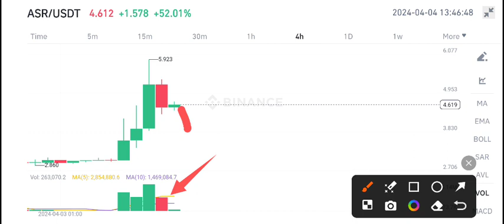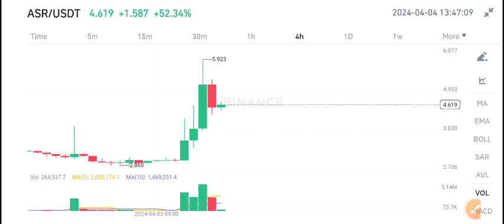ASR Coin Price Prediction Today! AS Roma ASR Today News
Queries Solved:
1.  today target
2.  price today
3.  price prediction
4.  token today target